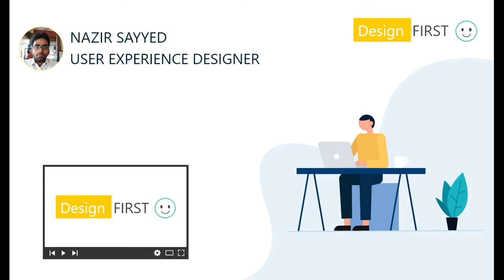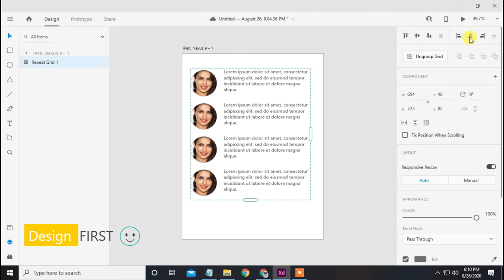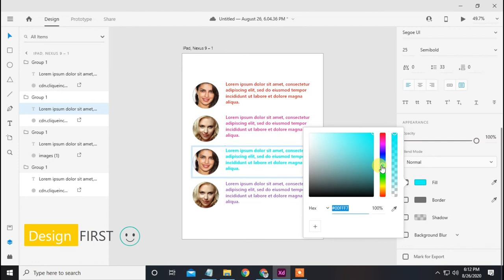How to use Override Repeat Grid Tool in Adobe XD